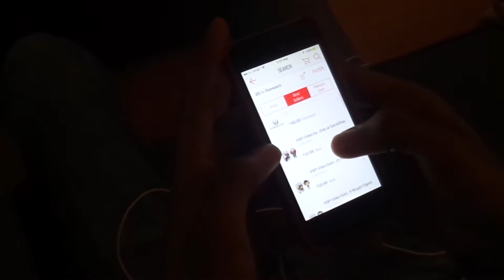EMPLOYEE FALLS ASLEEP AT GAMESTOP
☁Come see me on the social spots☁

웃Snapchat: lilshad212 웃